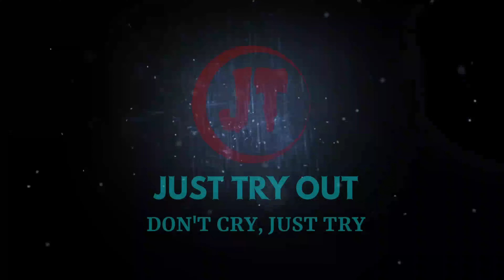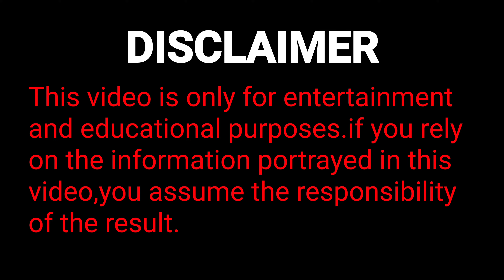Water Pipe Cannon | how to make cannon by steel pipe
देसी तोप | how to make cannon | देसी तोप कैसे बनाएं
Hello,
friends this is deependra dadhich and your on just try out.
In this video i will show you how to make mini cannon at home using firecrackers. This type of cannon is safe to know about the process of cannon. You can also learn how a cannon works. Please watch it in full.

Warning:-
Have fun, and remember that every project you try is at YOUR OWN RISK.

solve purpose of:-
How to make cannon at home
diy cannon
तोप बनाने का तरीका
तोप कैसे बनाएं घर पर
तोप कैसे बनाते हैं
घर पर तोप कैसे बनाएं
तोप कैसे काम करती है